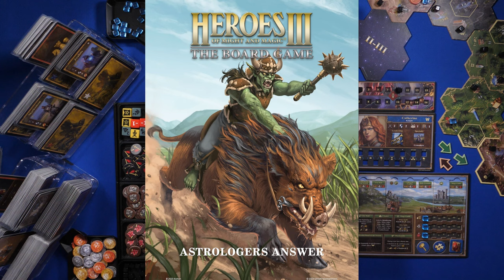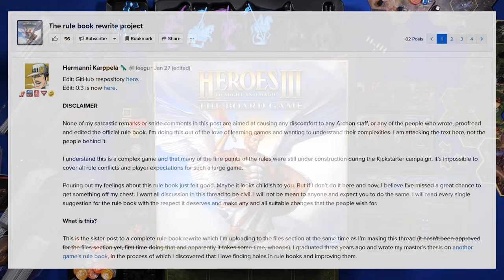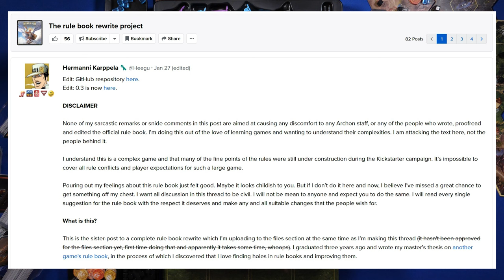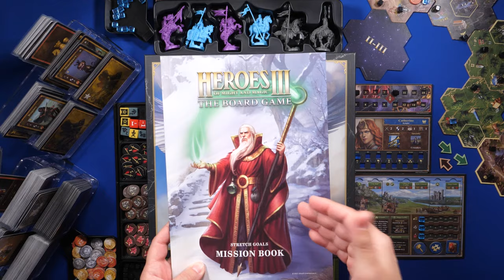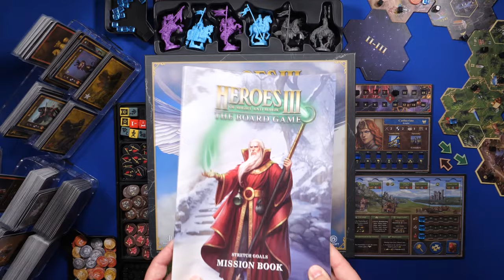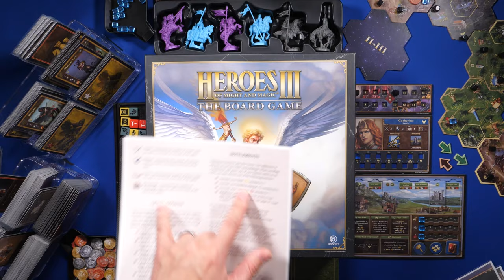Solo Review | Heroes of Might & Magic III: The Board Game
00:00 Intro and Suggested Downloads
04:15 Gameplay Overview
07:52 What I Didn't Like
15:03 Setup Time, Storage, and Sleeving
22:07 Table Footprint and Other Tips
24:12 What do Expansions Add?
27:02 What I liked
34:05 Final Thoughts